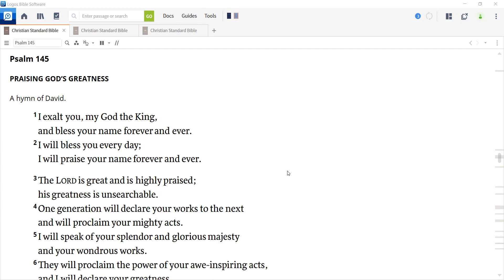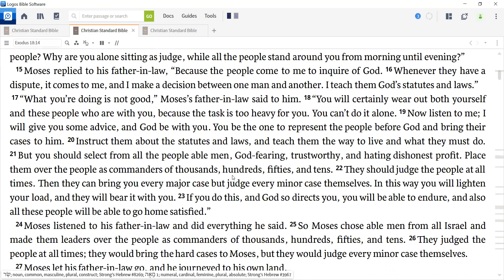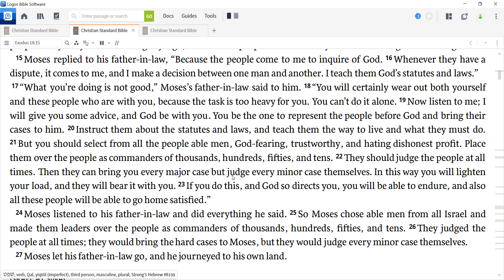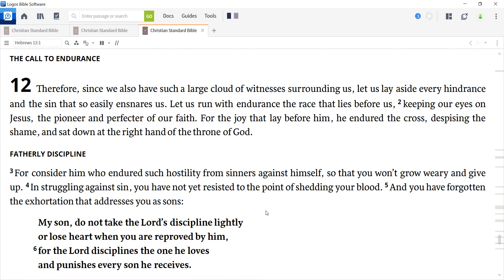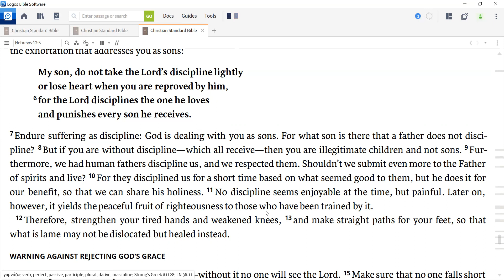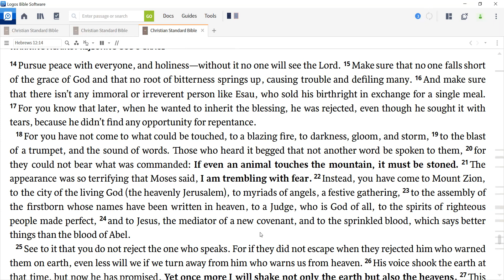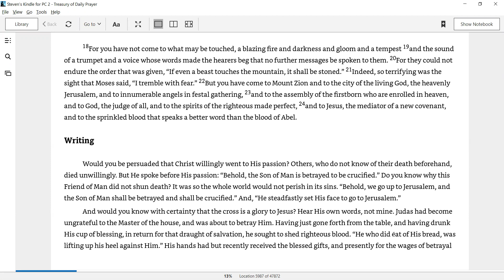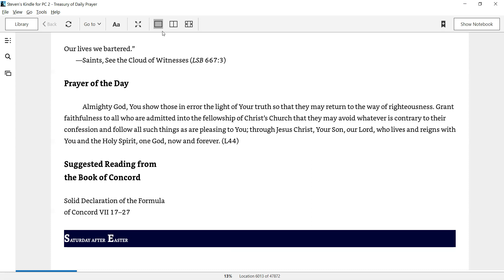Daily Devotion for April 9, 2021